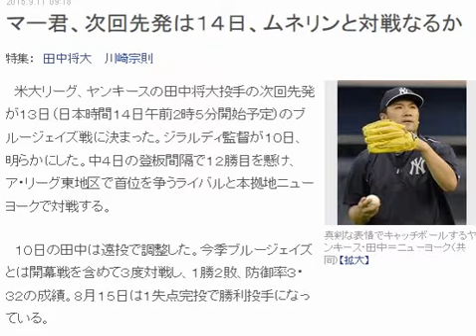マー君、次回先発は１４日、ムネリンと対戦なるか 特集：田中将大川崎宗則.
マー君、次回先発は１４日、ムネリンと対戦なるか
特集：田中将大川崎宗則.

真剣な表情でキャッチボールするヤンキース・田中＝ニューヨーク（共同）

真剣な表情でキャッチボールするヤンキース・田中＝ニューヨーク（共同）【拡大】

　米大リーグ、ヤンキースの田中将大投手の次回先発が１３日（日本時間１４日午前２時５分開始予定）のブルージェイズ戦に決まった。ジラルディ監督が１０日、明らかにした。中４日の登板間隔で１２勝目を懸け、ア・リーグ東地区で首位を争うライバルと本拠地ニューヨークで対戦する。

　１０日の田中は遠投で調整した。今季ブルージェイズとは開幕戦を含めて３度対戦し、１勝２敗、防御率３・３２の成績。８月１５日は１失点完投で勝利投手になっている。